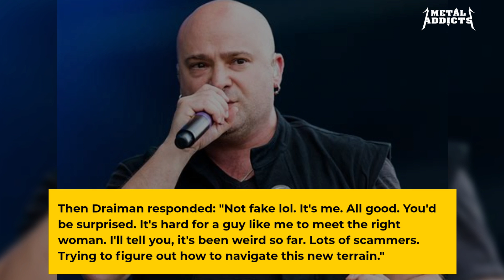DISTURBED’s DAVID DRAIMAN Is On Tinder To Find ‘The Right Woman’ Following His Recent Divorce